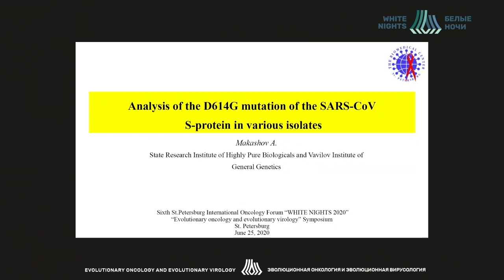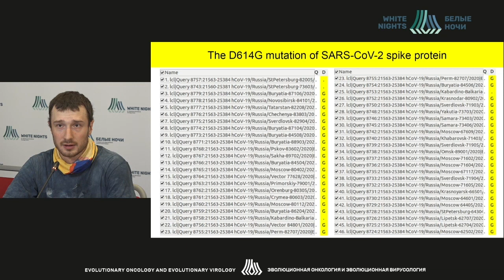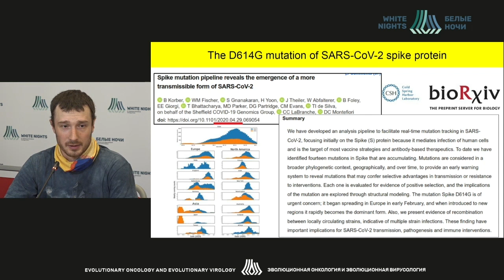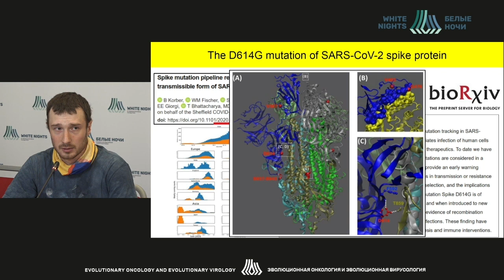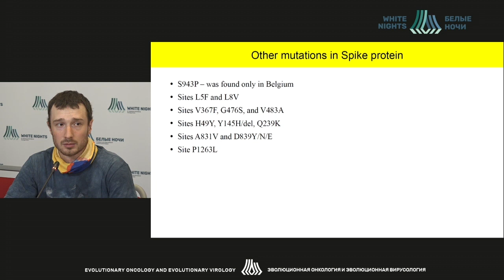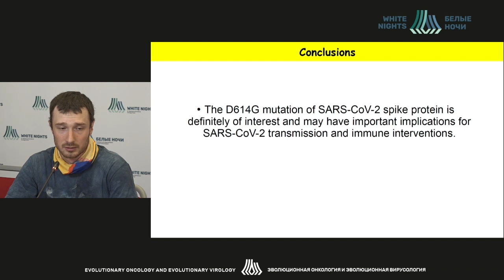Анализ мутации D614G S-белка в различных изолятах коронавируса SARS-CoV (Макашов А.А.)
Макашов Андрей Андреевич -научный сотрудник ФГУП «Гос.НИИ ОЧБ» ФМБА России, Санкт-Петербург